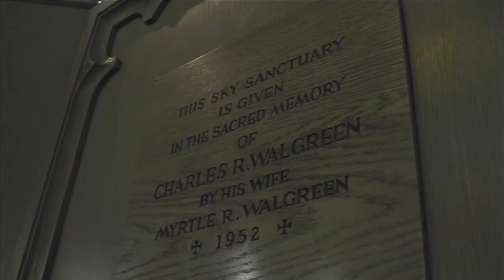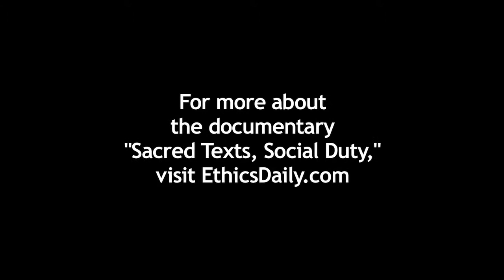"Sacred Texts, Social Duty" Clip: Crossroads of Faith and Government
Watch a clip from EthicsDaily.com's new documentary, "Sacred Texts, Social Duty," in which Philip Blackwell, senior pastor of First United Methodist Church in Chicago, shows how his church stands at the crossroads of faith and government.